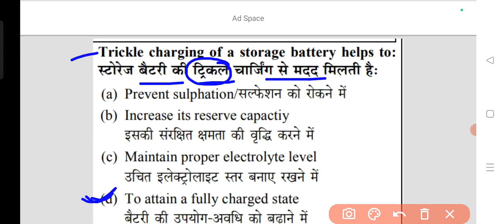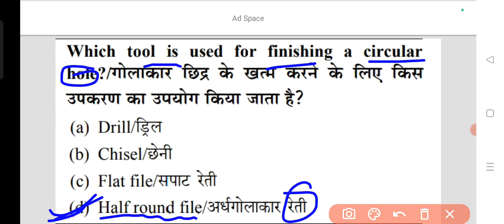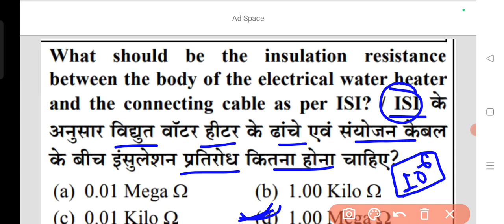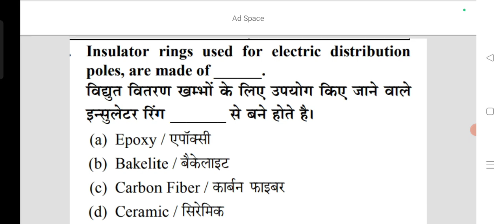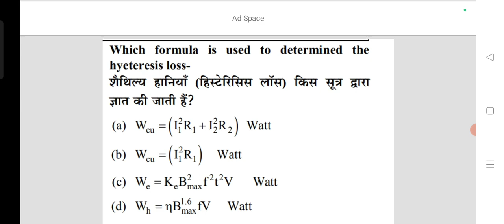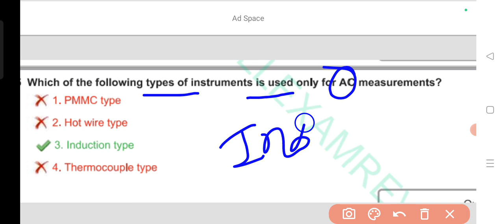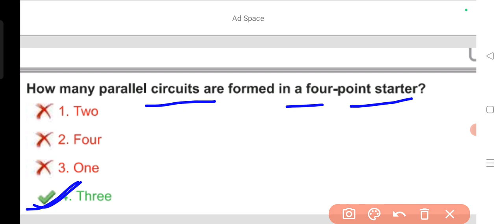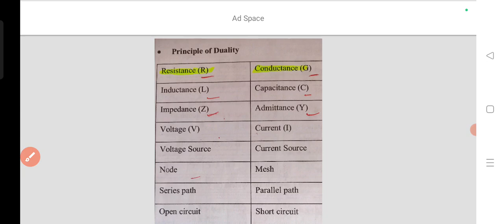JSSC STREET LIGHT INSPECTOR PREVIOUS YEAR TECHNICAL QUESTIONS